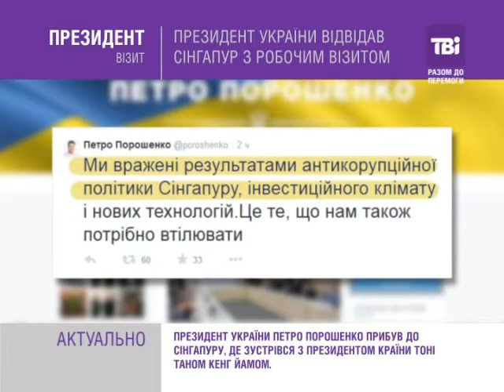TBiNEWS від 09.12.2014